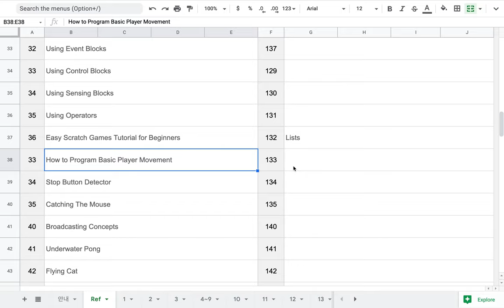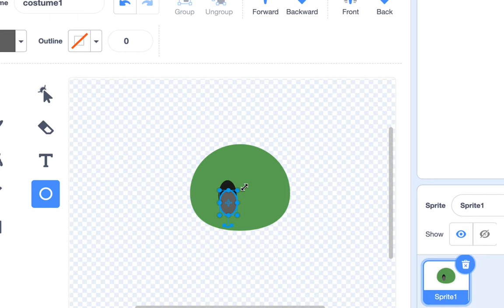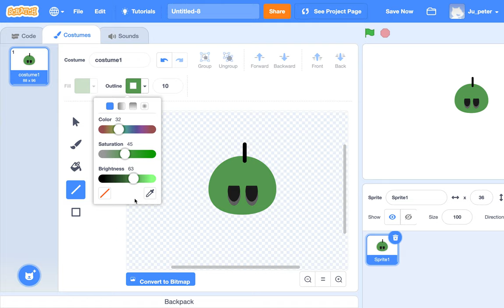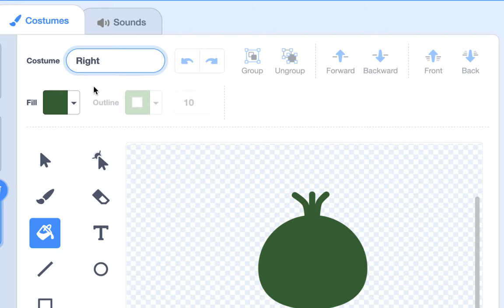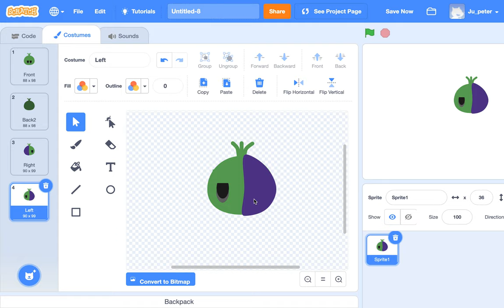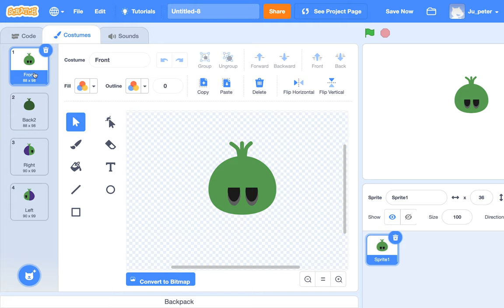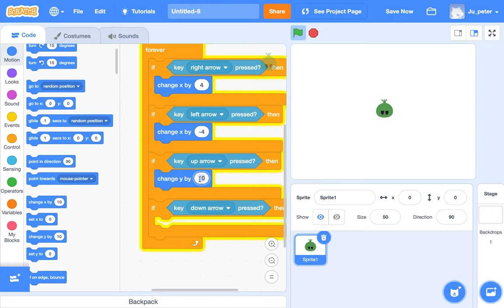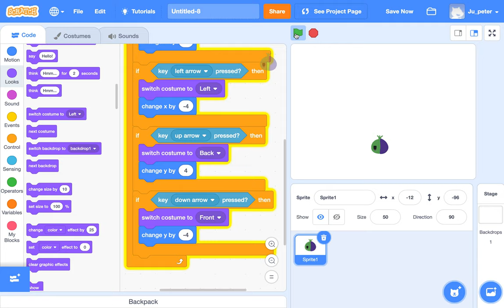[EMC] 047 - How to Program Basic Player Movement